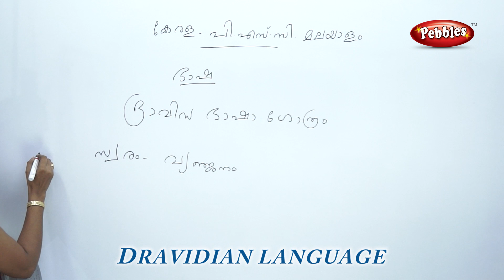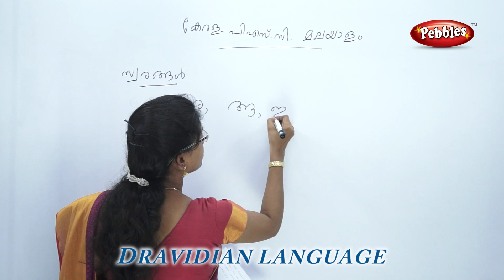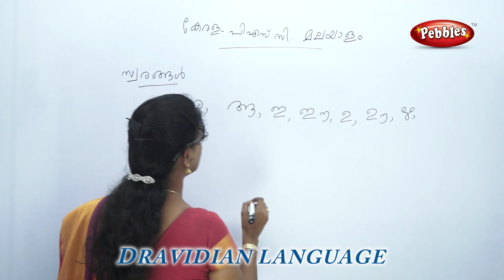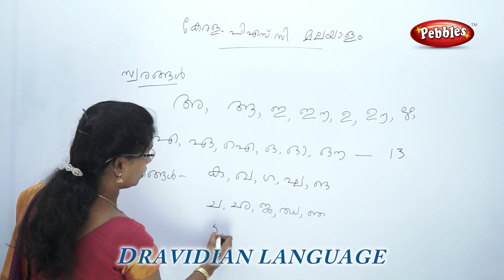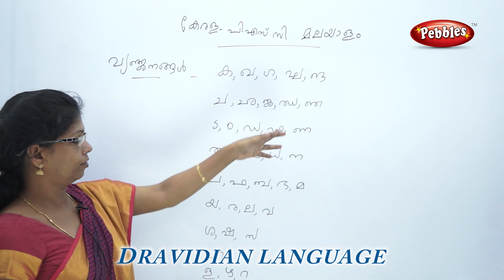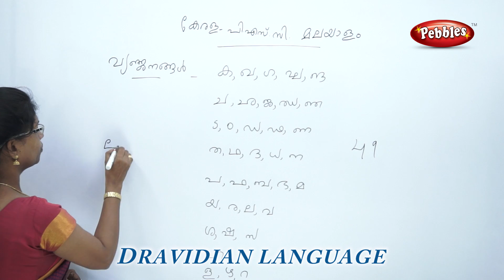KERALA Psc in Malayalam | Kerala PSC & Malayalam Dravidian language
Kerala PSC   in malayalam  Language in Malayalam | Speed of wave  | PSC Physics in Malayalam